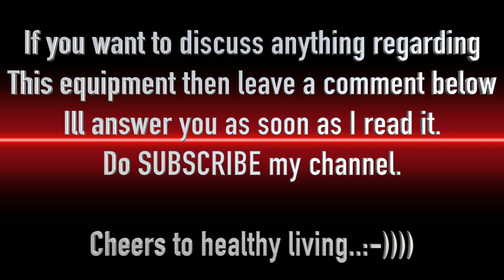Ravi Seth's Vlog 1141 Arth Kapoor doing reverse hanging crunch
( ͡° ͜ʖ ͡°)

Please Note: Always Train under an Experienced Certified Personal Trainer. Safety is the first priority in training.

Cheers to healthy living...:-)))))